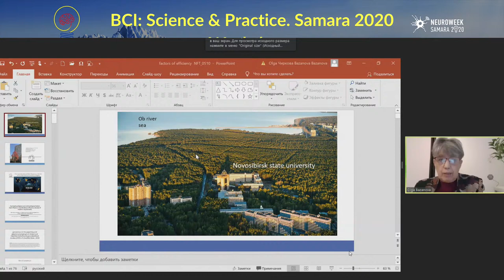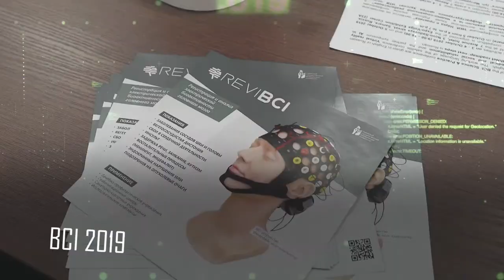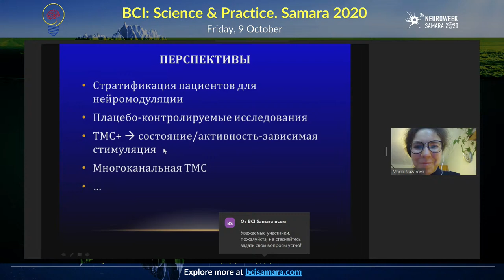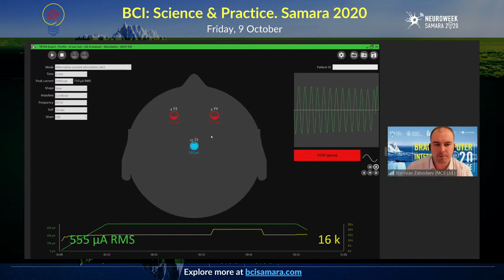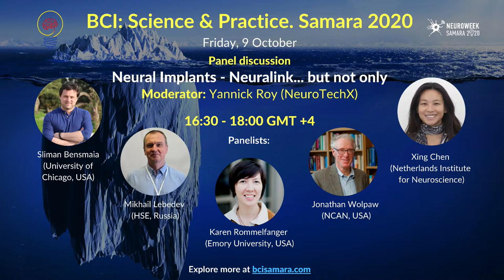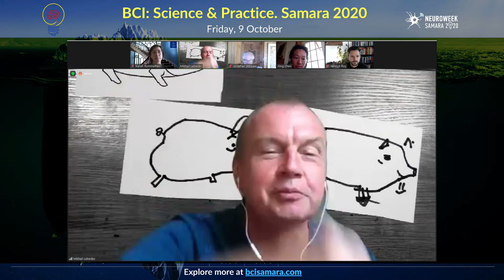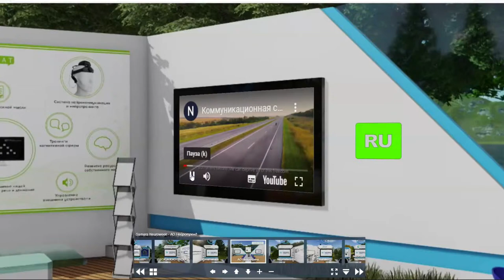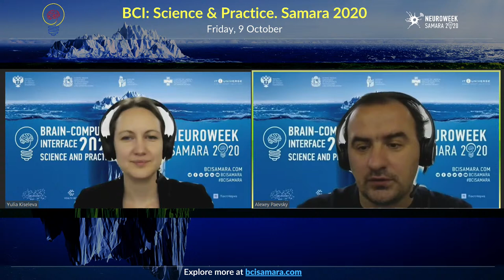BCI Samara 2020. Day 3 (EN)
06:00 – 07:30 (GMT)
Workshop  (in Russian, with syncro translation to English)
Review of International Consensus on the reporting and experimental design of neurofeedback studies
Directed by Olga Bazanova (Institute of Physiology and Basic Medicine, Russia)

07:30 – 09:00 (GMT)
Navigated and non-navigated TMS diagnostic and therapeutic capabilities in stroke
Directed by Maria Nazarova (NRU HSE; Federal Center for Brain and Neurotechnology of the Federal Medical and Biological Agency, Russia)

09:00 – 09:30 (GMT) Break

09:30 – 11:00 (GMT)
tDCS therapy: possibilities,methodology and limitations of the method
Directed by Stanislav Zabodaev (MKS Ltd, Russia)

12:30 – 14:00 (GMT) Panel discussion
Neural Implants - Neuralink... but not only
Panelists:
Sliman Bensmaia (University of Chicago, USA)
Mikhail Lebedev (HSE, Russia)
Karen Rommelfanger (Emory University, USA)
Jonathan Wolpaw (NCAN, USA)
Xing Chen (Netherlands’ Institute for Neuroscience)
Moderator - Yannick Roy (University of Montreal, Canada)

18:00 – 20:00 (GMT) Poster session
The Virtual Exhibition is open.